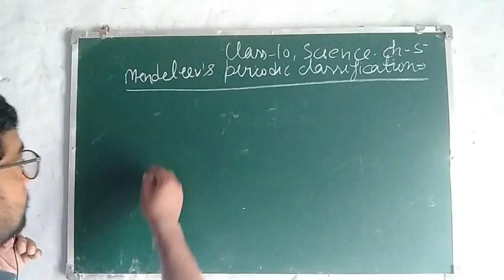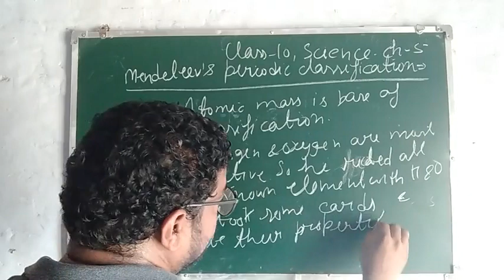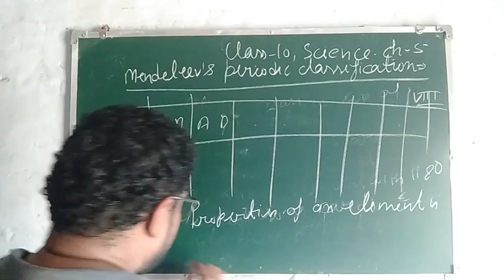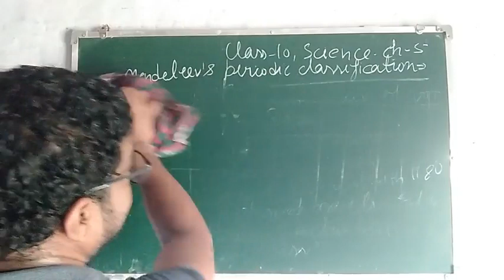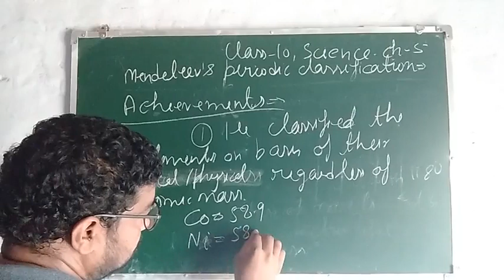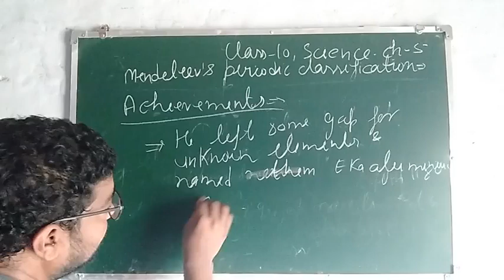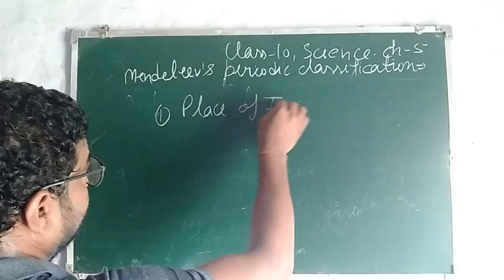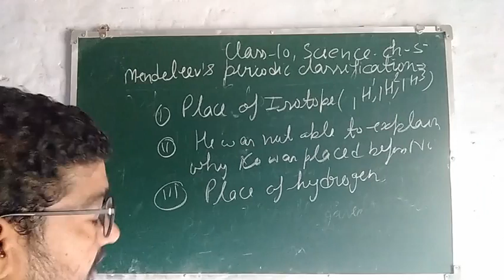Mendeleev's periodic classification|Chapter 5|Science|Class 10